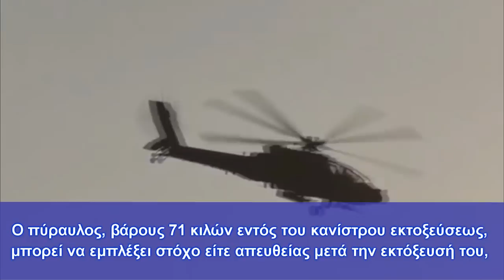Εξοπλιστική ρελάνς: H Eλλάδα ενισχύει τα Apache με Spike NLOS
''Διαπραγματεύσεις & για τον εκσυγρονισμό των F-16 & των Mirage''
Καταιγιστικές εξελίξεις έχουμε στα εξοπλιστικά της Ελλάδας. Μετά τα Rafale, έρχονται ενισχύσεις και για τα Αpache.
Σύμφωνα με αξιόπιστες πηγές, η Αθήνα διαπραγματεύεται με τους Ισραηλινούς τον εκσυγχρονισμό της Ελληνικής αεροπορίας.

Όπως αναφέρει ισραηλινό ΜΜΕ, μιλάμε για την ενίσχυση των ελικοπτέρων Apache με την εγκατάσταση πυραύλων Spike NLOS!
To ρεπορτάζ μάλιστα αναφέρει πως οι Ισραηλινοί ενδιαφέρονται για την αναβάθμιση και των αεροσκαφών F-16 και Μirage, εγκαθιστώντας σύγχρονα ηλεκτρονικά συστήματα, εξοπλίζοντας τους πιλότους της ΠΑ με ισραηλινά κράνη.

Χαρακτηριστικά Spike NLOS

Το Spike NLOS ενσωματώνει ηλεκτροπτικό σύνολο για τον εντοπισμό στόχων και ασύρματη ζεύξη δεδομένων για την μετάδοση στον πύραυλο “οδηγιών” σε πραγματικό χρόνο από τον χειριστή.
Ο πύραυλος, βάρους 71 κιλών εντός του κανίστρου εκτοξεύσεως, μπορεί να εμπλέξει στόχο είτε απευθείας μετά την εκτόξευσή του, ή στην πορεία να δεχθεί αλλαγές από τον χειριστή και να επανακατευθυνθεί σε νέο στόχο. Σε κάθε περίπτωση, η ακρίβεια πλήγματος είναι κορυφαία.